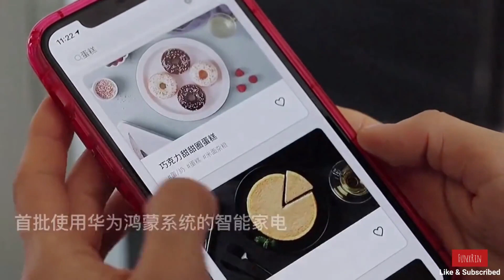11 Recipes Featuring Taro (Sweet Cakes, Mooncakes, Beverages, and More!)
Explore a delightful collection of 11 recipes that showcase the versatility of taro, including sweet cakes, mooncakes, beverages, and more. Experience the rich and unique flavors of this beloved ingredient.